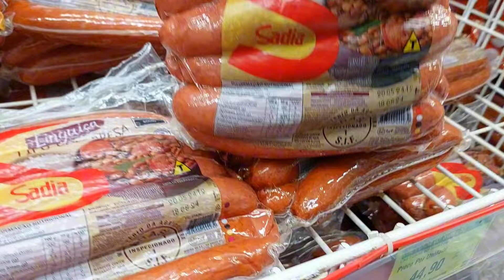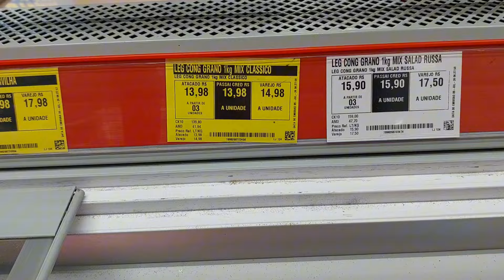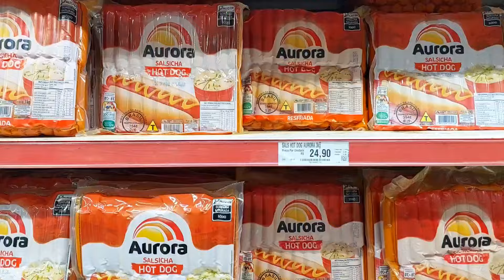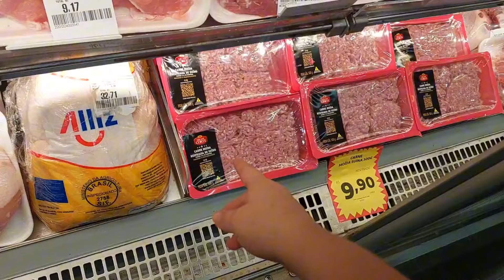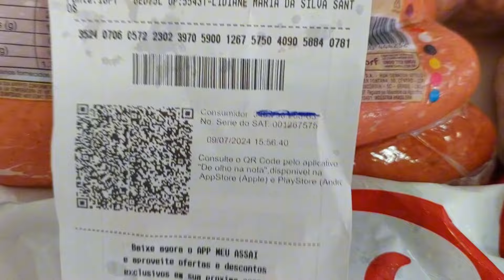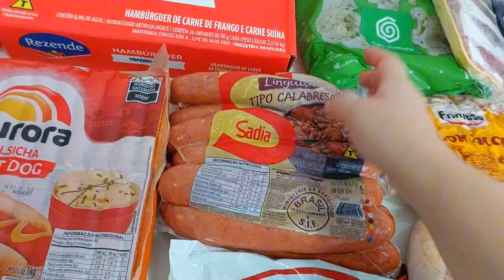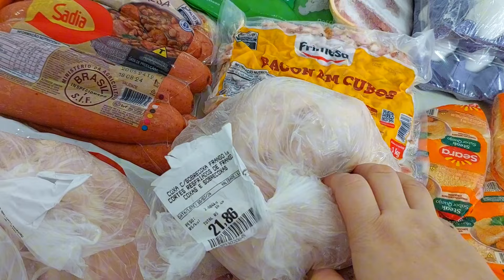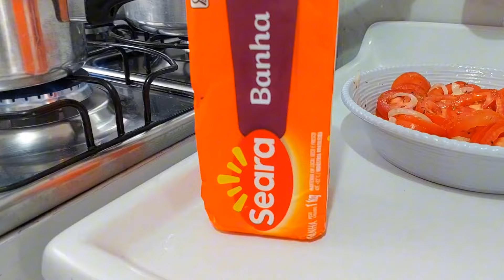COMPRAS DE CARNES NO ATACADISTA ASSAÍ MÊS DE JULHO PRECISEI COMPLETAR A COMPRA NO EXTRA